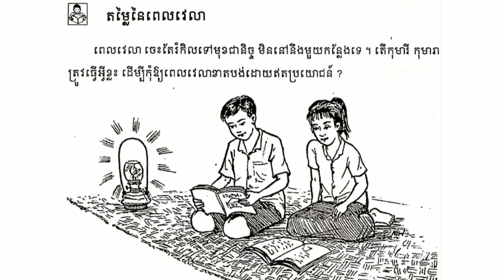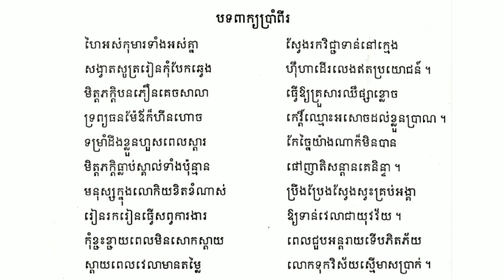ភាសាខ្មែរថ្នាក់ទី៥ | អំណាន : កំណាព្យ "តម្លៃ​នៃ​ពេលវេលា​" | ទំព័រ​១២៤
✏️អំណាន : កំណាព្យ "តម្លៃ​នៃពេលវេលា " | ទំព័រ១២៤

🌹សង្ឃឹមថា​ប្អូនៗ​នឹង​ចេះ​សូត្រ​កំណាព្យ​នេះ​ទាំងអស់​គ្នា!

🌹សូម​អធ្យាស្រ័យ បើសិនជា​មាន​កំហុស​ខុសឆ្គង​ដោយ​អចេតនា​ណាមួយនៅក្នុងវីដេអូនេះ ។

🌹សូម​អរគុណ!